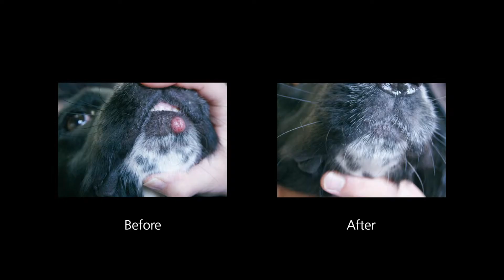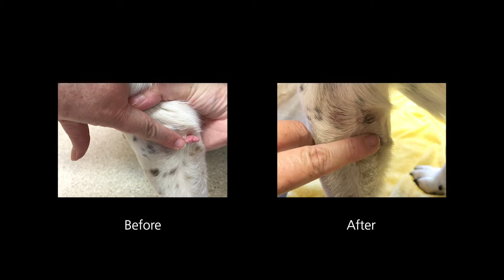CryoPen X+ (Veterinary)